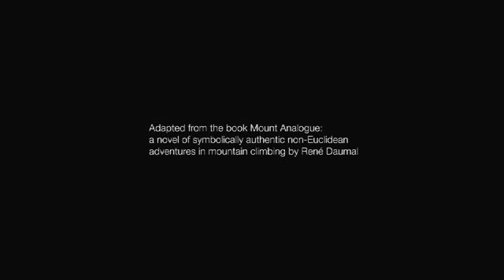Mount Analogue Revisited 2010 HDV 51'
Walker and Walker, Mount Analogue Revisited (2010)
HDV 51'
57 minutes
Featuring Ned Dennehy, Lalor Roddy, David Pearse and Dylan Tighe.
Camera: PJ Dillon
Costume:  Driscoll Calder
Edited by Colm Farrell.
Sound: Ardmore Sound